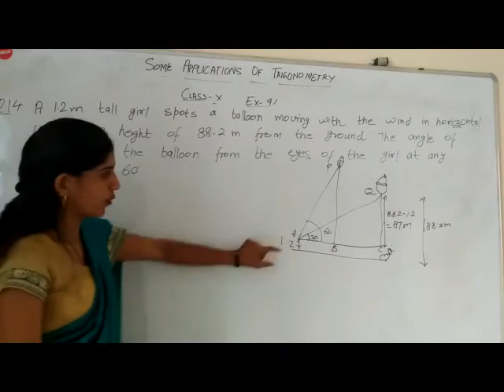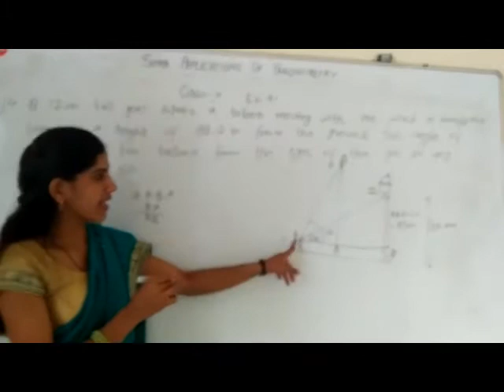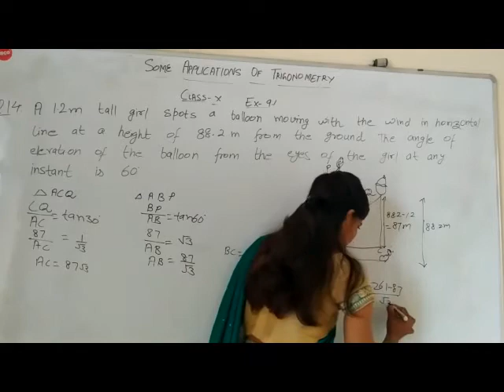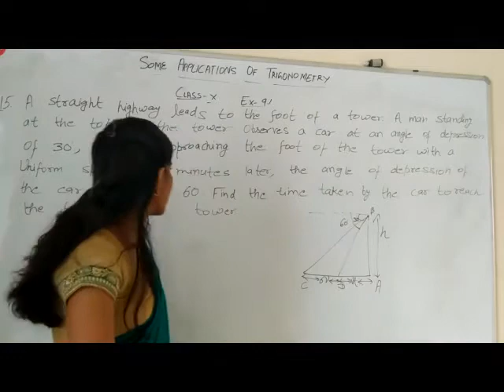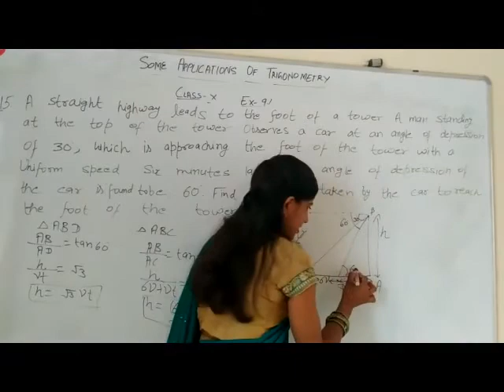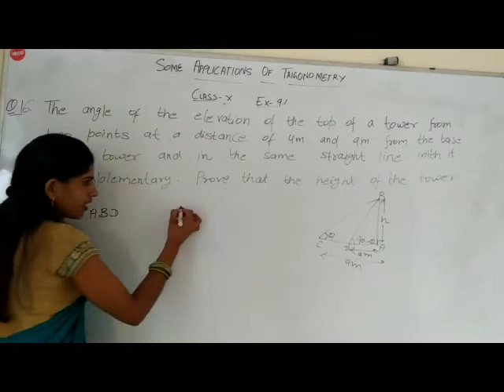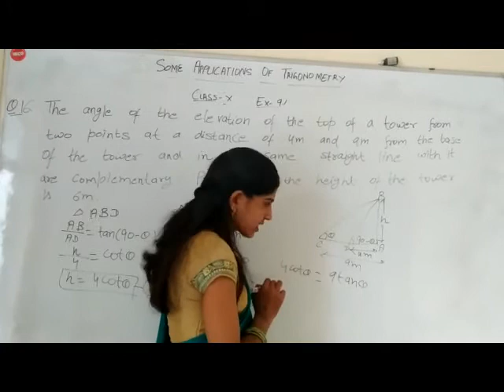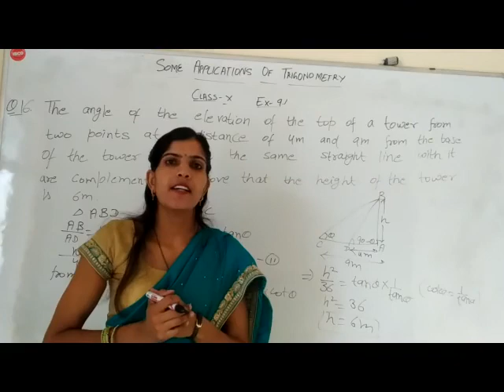Some Applications Of Trigonometry Class X Ex.9.1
Que.14,15,16